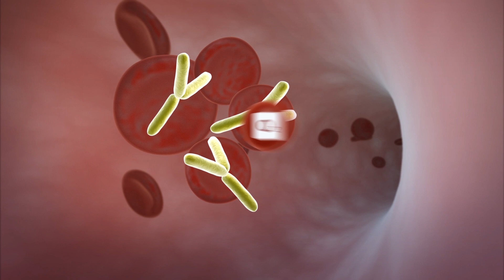Cold weather causes woman to develop web-like purple rash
A 70-year-old New York woman developed a strange spidery rash after cold weather triggered a rare blood condition.

In a case published in the New England Journal of Medicine, a woman from upstate New York sought medical attention for dizziness and a purple rash.

Doctors noted that the rash was consistent with livedo reticularis, which is caused by blood vessel spasms or abnormal circulation beneath the skin, according to the Mayo Clinic.

But after blood samples revealed an almost clear fluid with red clumps instead of a deep crimson fluid, doctors diagnosed the woman with a rare autoimmune condition called cold agglutinin disease.

According to the Genetic and Rare Diseases Information Center, the disease causes antibodies that normally attack bacteria to attach to red blood cells when triggered by cold temperatures. The cells end up in clumps through a process known as agglutination, eventually getting destroyed and resulting in a drastic decrease in blood oxygen.

Doctors believe the woman's condition was exacerbated by a recent viral infection, as well as the below freezing weather at the time.

Fox News reports that the woman was kept warm and treated with blood transfusions and medication. After a week, the ratio of red blood cells to total blood volume doubled, indicating the anemia had disappeared. Dizziness also subsided, but the rash persisted.

RUNDOWN SHOWS:
1. Purple rash consistent with livedo reticularis caused by spastic blood vessels
2. Abnormal blood sample led to cold agglutinin disease diagnosis
3. How cold agglutinin disease causes antibodies to attack blood cells
4. Condition exacerbated by viral infection and cold temperatures
5. How woman's condition was treated

"According to the Genetic and Rare Diseases Information Center, the disease causes antibodies that normally attack bacteria to attach to red blood cells when triggered by cold temperatures."

"The cells end up in clumps through a process known as agglutination, eventually getting destroyed and resulting in a drastic decrease in blood oxygen. "

"Fox News reports that the woman was kept warm and treated with blood transfusions and medication."

"After a week, the ratio of red blood cells to total blood volume doubled, indicating the anemia had disappeared. Dizziness also subsided, but the rash persisted."

SOURCES: New England Journal of Medicine, Genetic and Rare Diseases Information Center, Mayo Clinic, Fox News